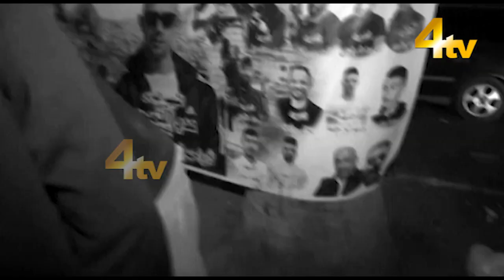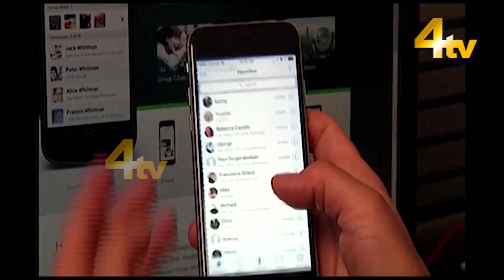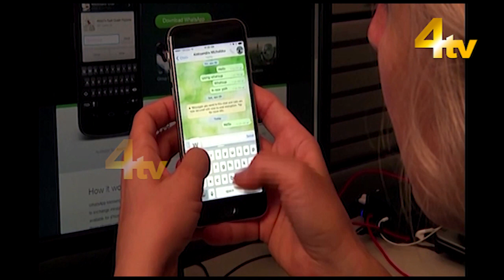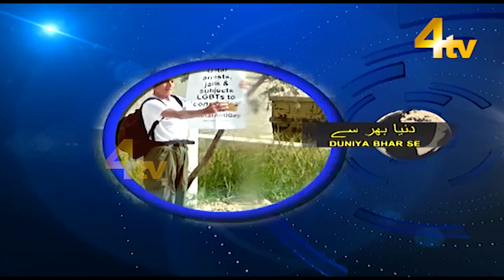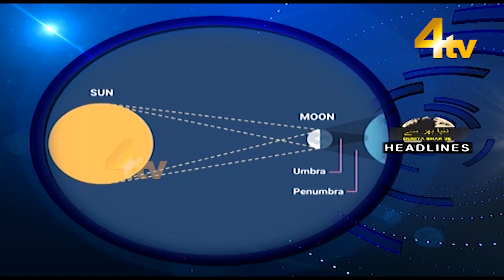Duniya Bhar Se | 25 October 2022 | World News | newsupdate | 4tv News